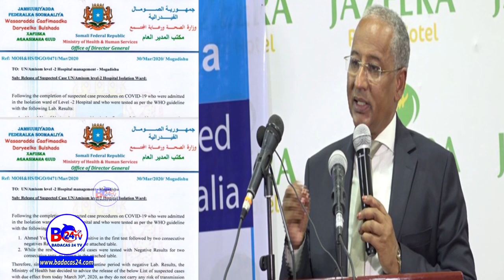Bukaan laga Helay Caabuqa Halista Oo Ka Soo Bogsaday